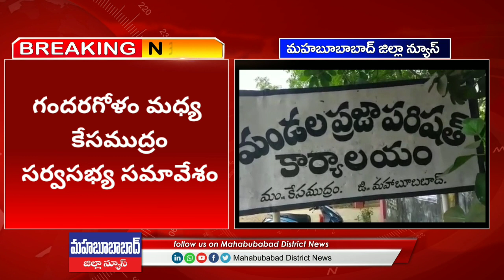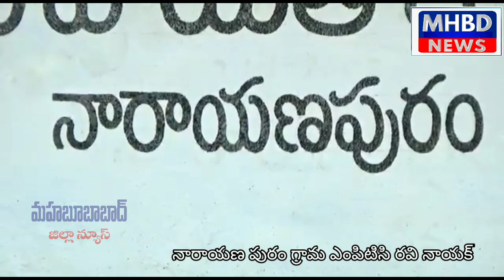BreakingNewsరసాభాసగా కేసముద్రం మండల సర్వసభ్య సమావేశం